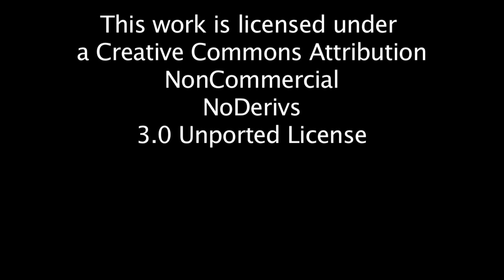Harold Stark:Steam Engineer and Repairman (2011 Indiana State Fair Master)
For 31 years, Harold Stark has set up, demonstrated, and repaired farm  equipment in the Pioneer Village at the Indiana State Fair. His interest in steam power grew out of watching his grandfather work a small 80-acre farm in Rush County. It was then that Harold first learned about working with and maintaining a steam engine. From plowing fields to powering buzz saws, steam was an exciting and important part of his youth. In 1979, he completed his half-scale steam engine, which he built as a me- morial to his grandfather, uncles, and friends who fostered his lifelong interest in steam power.
Harold's decades of service to the Fair were honored in 2010 by the State of Indiana with the Partner in Progress Award, but he stresses that he is proudest of his "work with some of the younger ones, helping to repair the equipment, so future genera-tions can enjoy them for years to come."

Produced by Traditional Arts Indiana • Videography by Jon Kay and Mark A. Corson • Editing by Jon Kay • Graphic design by Arle Lommel • Special thanks to: Cynthia Hoye, Indiana State Fair Executive Director • Roger Hale and Bobbi Bates, Indiana State Fair.